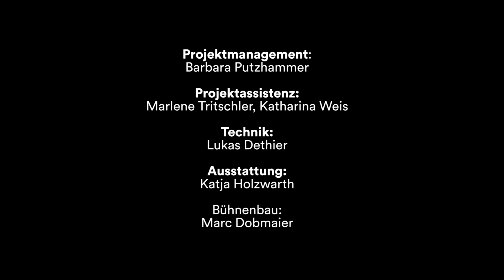THEATERHAUS+PLUS: Mein Block//Common Ground | Aftermovie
Dokumentation des Theaterhaus Jugendprojektes THEATERHAUS+PLUS: Mein Block//Common Ground, Premiere: 06. März 2018